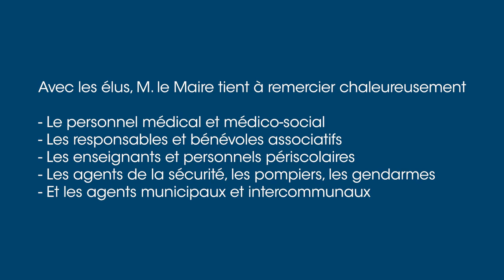Ville de Clermont - Vidéo des voeux 2021 par Lionel Ollivier, Maire de Clermont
Ville de Clermont - Vidéo des voeux 2021de Lionel Ollivier, Maire de Clermont et Président de la Communauté de Communes du Clermontois